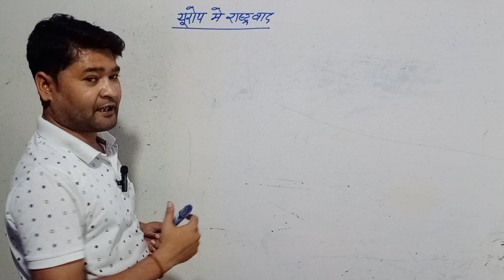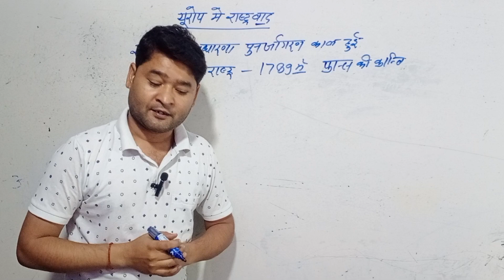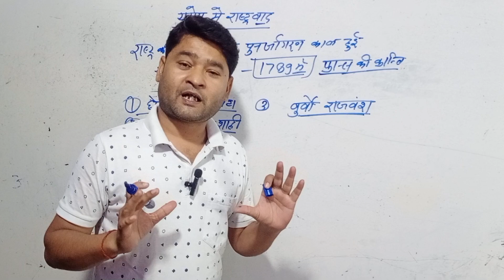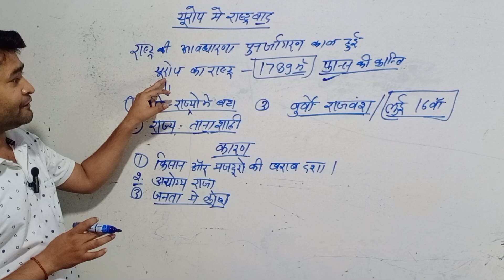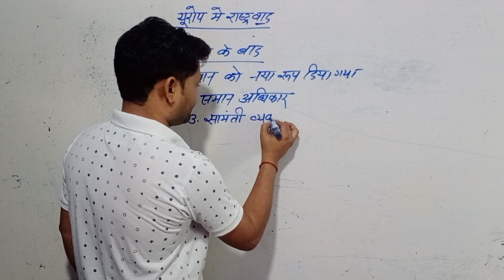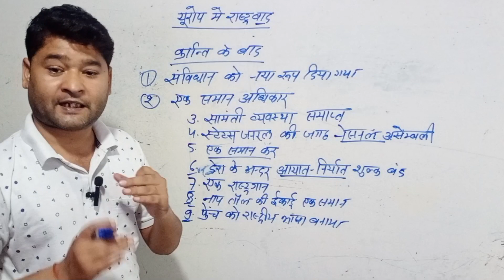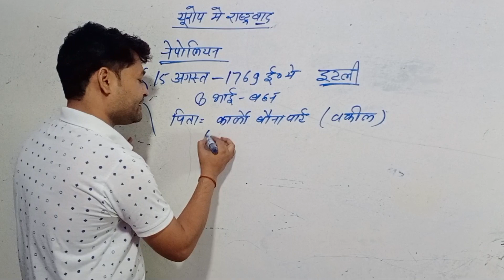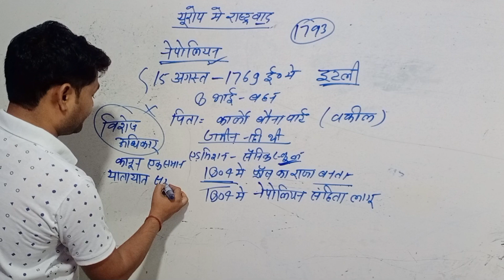यूरोप में राष्ट्रवाद का उदय